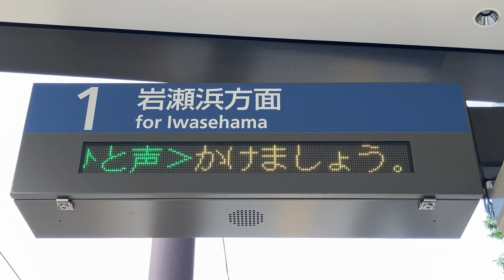富山地方鉄道 市内電車 1段LED電光掲示板 オークスカナルパークホテル富山前停留所